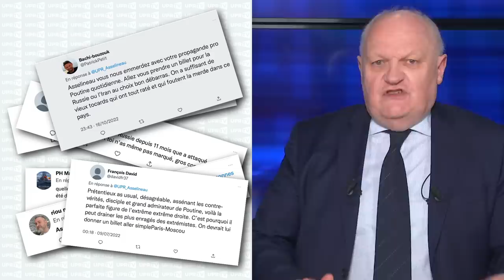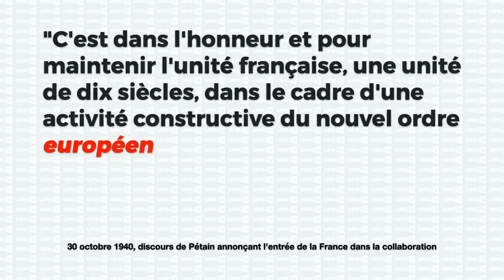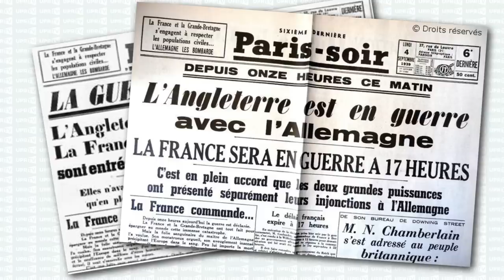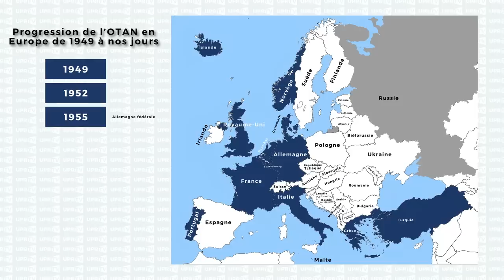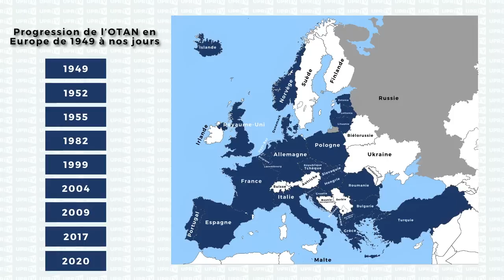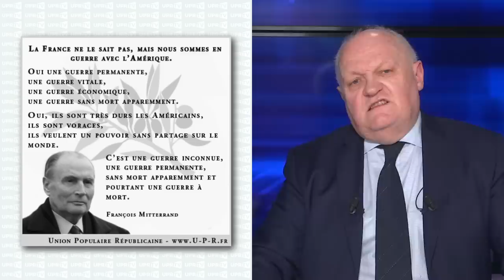Qui sont les vrais collabos ?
* Erratum à 8:15 - La Grande-Bretagne et la France ont déclaré la guerre à l'Allemagne, bien évidemment, le 3 septembre 1939 et non pas le 3 septembre 1940.
C'est un lapsus que corrige spontanément François Asselineau plus loin dans la vidéo, à 11:32 et suivantes. *

Dans cette nouvelle vidéo, François Asselineau dénonce l’inversion accusatoire qui consiste à traiter de « collabo » toute personne émettant des doutes sur les narratifs officiels distillés par les gouvernements occidentaux et repris en boucle par les médias subventionnés. Lorsque l’on connaît l’Histoire de France, notamment l’histoire de la Seconde Guerre mondiale, on sait que la « collaboration » consiste à se soumettre et à servir la puissance qui domine la France : Angleterre pendant la Guerre de Cent ans, Empire allemand après 1870, Allemagne nazie en 1940…

Cette vidéo répond à deux questions 1) quelle puissance domine la France aujourd’hui ? 2) quels sont les Français qui collaborent docilement avec cette puissance sans opposer la moindre résistance.

00:00 - Introduction, l’insulte à la mode : « collabo ! »
02:13 - Depuis le 30 octobre 1940, la « collaboration » possède un sens très particulier qui lui a été donné par Pétain
07:17 - La dimension européenne de la « collaboration »
12:02 - Faut-il comparer Poutine à Hitler ?
17:59 - La France et l’Angleterre en 1939 et la Russie en 2022 déclarent la guerre pour des raisons comparables
18:50 - Qui domine la France aujourd’hui ?
20:15 - Quel pays a théorisé la conquête de l’ensemble du monde ?
23:20 - La doctrine Monroe et la Destinée Manifeste des États-Unis
29:12 - Ceux qui sont les vrais collabos